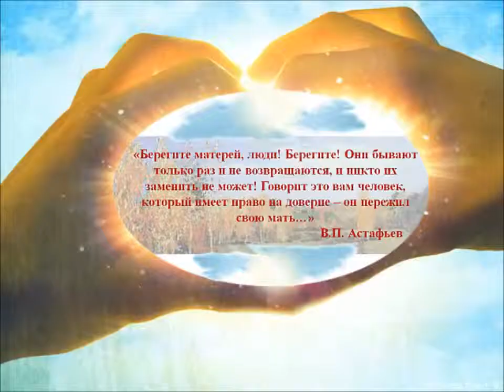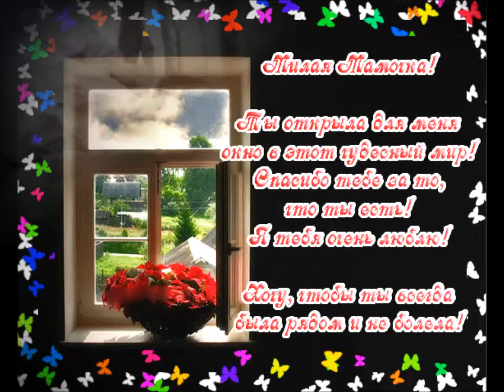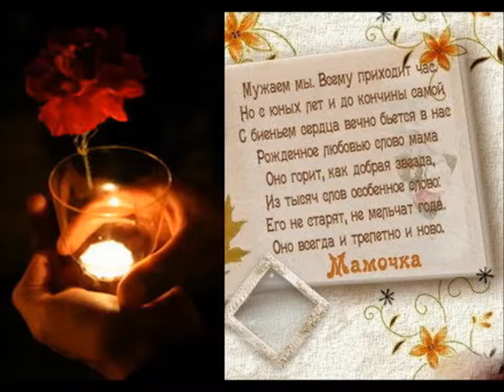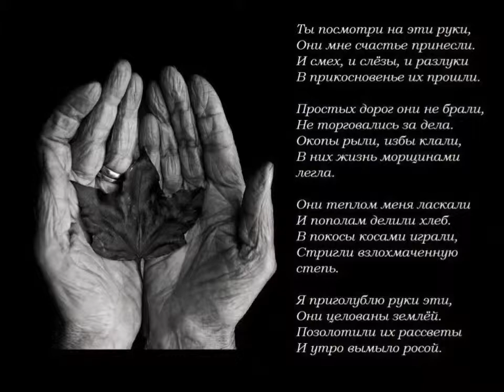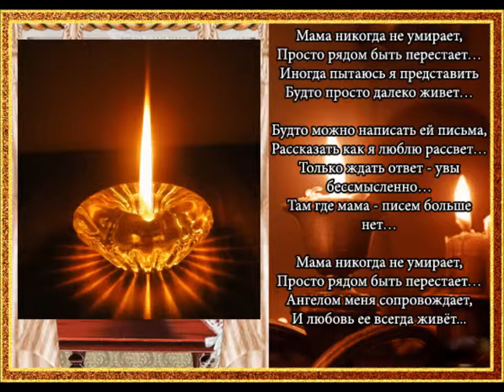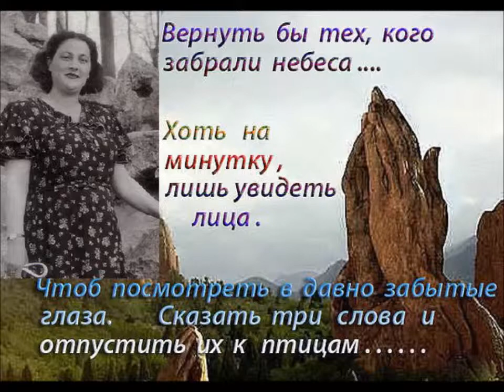Моя Милая Нежная МАМА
Этот видео-ролик Посвящается ПАМЯТИ  моей дорогой МАМЕ